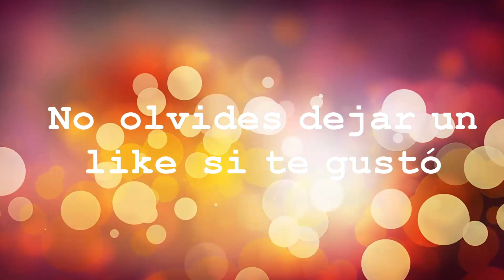Canasta con flores de toalla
Con dos toallas vamos a hacer este detalle, ideal para decorar el baño, o para regalar o vender.